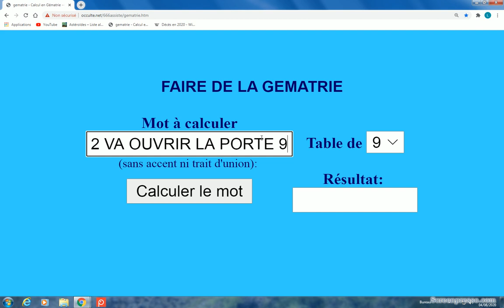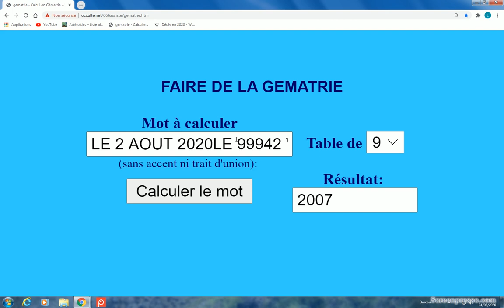LE 2 AOUT 2020 LE 99942 VA OUVRIR LA PORTE 9 LE 3 SEPTEMBRE 2020 2007